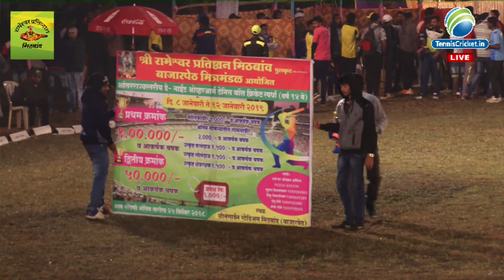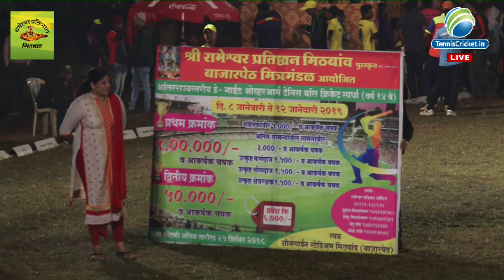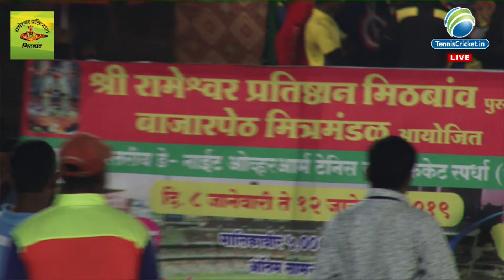BHAGAVATI RAMESHWAR ACHARA VS MAYUR SPORTS KATTA MITHBAV CHASHAK 2019